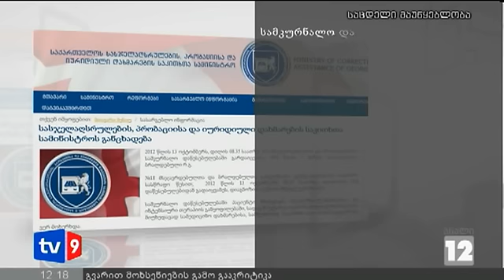ახალი 12 | საქ. მოქ. გარდაცვალება | 15.10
ჰოლანდიაში საქართველოს მოქალაქე გარდაიცვალა. აირზენას თანამშრომელი, 28 წლის ომარ სულუხია ამსტერდამში-ბინაში ნახეს გარდაცვლილი. მისი ძებნა მას შემდეგ დაიწყო, რაც სამი დღის განმავლობაში სულუხიამ არცერთ სატელეფონო ზარს არ უპასუხა. წინასწარი ვერსიით, გარდაცვალების მიზეზი გულის შეტევაა. ფაქტზე უკვე დაიწყო გამოძიება, სწორედ საგამოძებო პროცესის დასრულების შემდეგ გაირკვევა ცხედრის საქართველოში გადმოსვენების საკითხი.